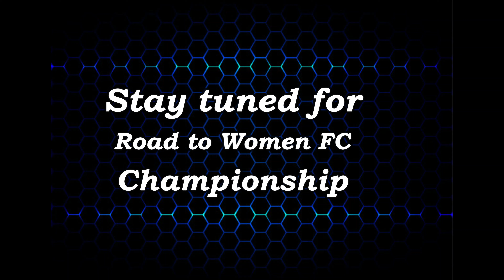2021 ULTIMATE FC MAIN-EVENT CHAMPION!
2021 - ULTIMATE FREESTYLE CALISTHENIC CHAMPIONSHIP 4:
Main Card Battles:
🥇@Thomas_Kurganov vs @Lovens.Adme
🥇@Thomas_Kurganov vs 🥉@CalisthenixPro
🥇@Thomas_Kurganov vs 🥈@OnlyTavares
UFCC is no easy feat. Athletes must eliminate multiple opponents in order to climb their bracket and stabd victorious. Every year a new Ultimate Champion is recognized as the best FC athlete of the year‼️ Congratulations Thomas Kurganov from @WestCoastWarriorz You are an amazing athlete proving to be 2021 Ultimate Freestyle Calisthenic Athlete!💯😤

EVENT LOCATION:📍
1935 NE 150th st, North Miami, FL, 33181

POWERED BY:⚡️
Ultimate Freestyle Calisthenics League @UFCL_sports
DoctoringitupHoldings
Apeside Calisthenics
BartrickParkour
KenguruPro.US
Influencia_305
Bargression
KVApparel
ArmProltd
JBelShop
Hotshotz
RipRight